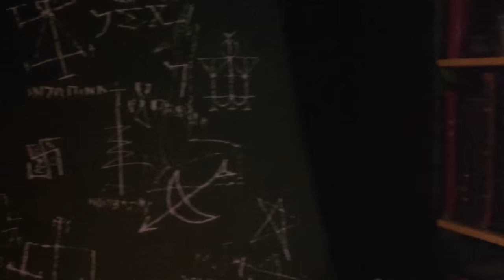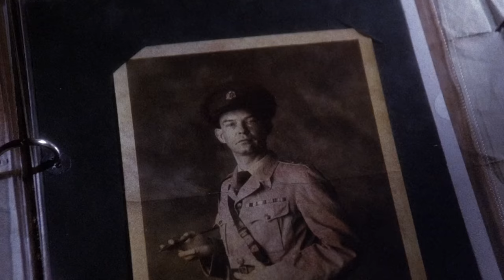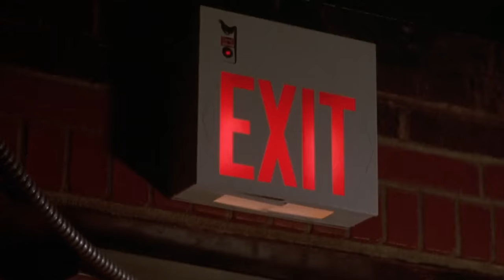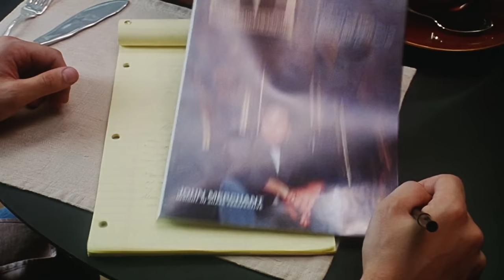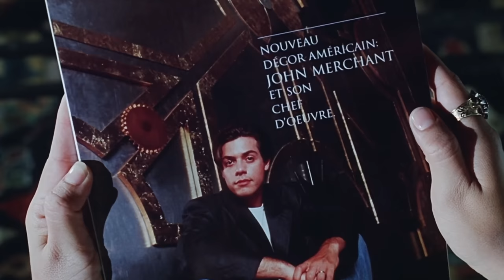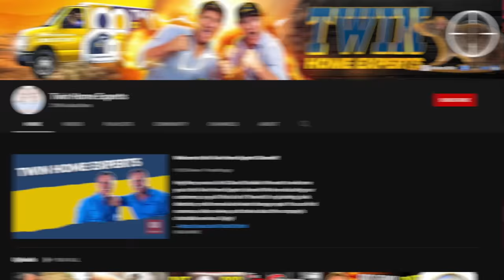Hellraiser 1-4 Review | From Hell To Space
Hellraiser Series Review Part 1. With the new Hellraiser Reboot headed to Hulu I go back and watch the entire Hellraiser Franchise for the first time. in this video recap in detail and review Hellraiser 1 - 4 . SPOILERS

0:00 Intro
2:44 Hellraiser Review
11:08 Hellraiser 2 Hellbound Review
20:16 Hellraiser 3 Hell On Earth Review
31:15 Hellraiser 4 Bloodline Review

SOCIAL MEDIA